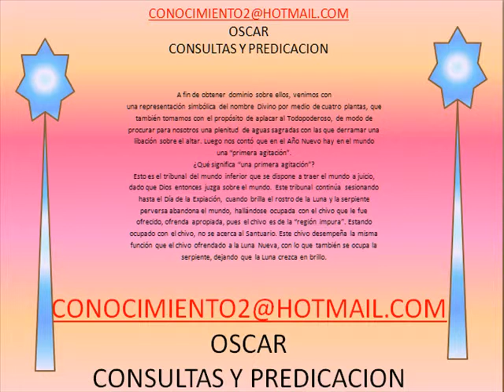predicacion telume evaluacion al planeta